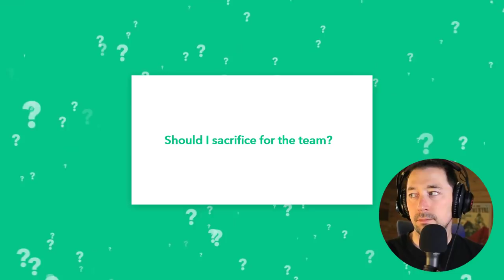How to handle nerfs, counters, bans & split-pushing 🎮 AskWeldon 221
TRAINING!

Today's Questions:
1. How to handle Nerfs, Counters, & Bans while one-tricking
2. Awareness of my hands while meditating
3. Should I sacrifice for the team?

The AskWeldon show is about performance psychology and esports. Weldon Green is the sport psychology trainer for esports athletes and is focused on helping them optimize their game, learn faster, stop tilting, and get in the zone.